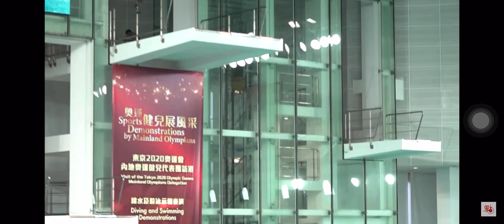2021年中国跳水队访港活动